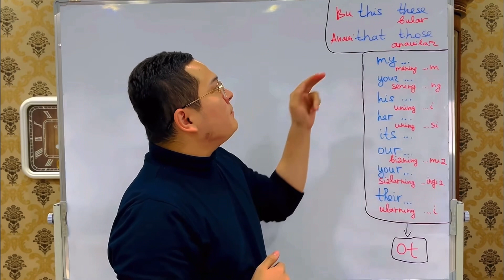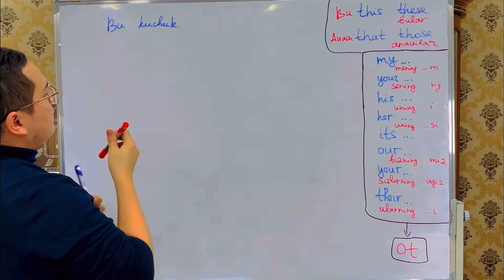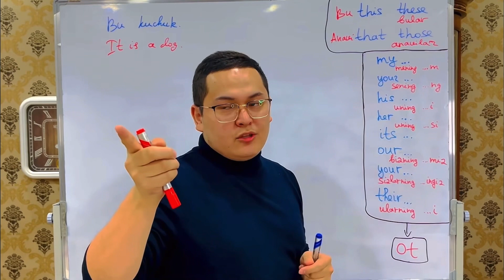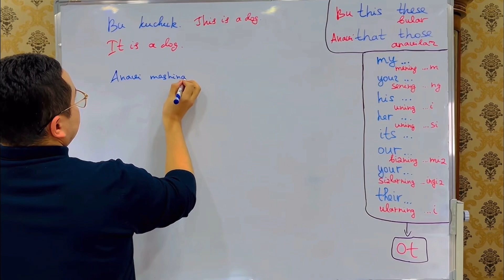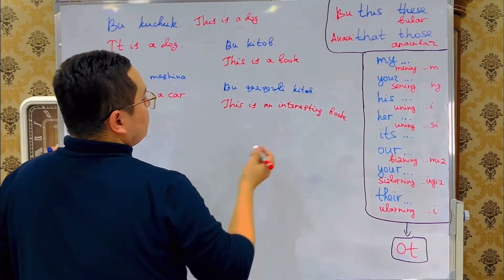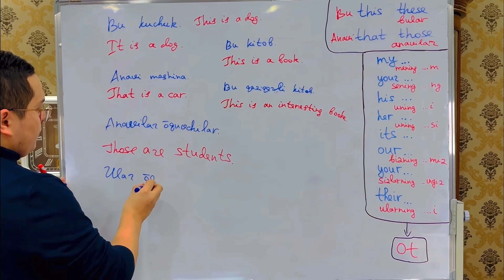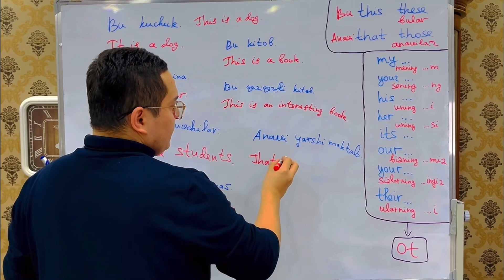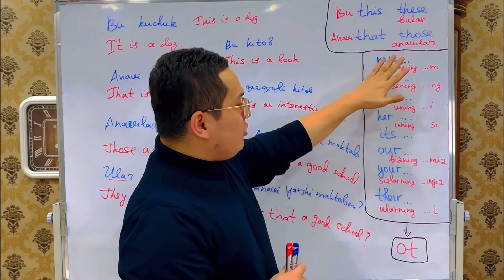Ingliz tilida Bu, Anavi - This, That deyishni o’rganish. Ingliz tili 0 dan boshlang’ichlar uchun. 9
29-dekabrgacha❗️YANGI YIL SKIDKASI❗️

Agar inglizchani 0 dan👉chet-elda bemalol ishlata oladigan darajada o’rganmoqchi bo’lsangiz👇

Ingliz tili 0 dan kursimni oling❗️

To’liq kurs ❌440$❌edi
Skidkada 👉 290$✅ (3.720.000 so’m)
(1-60 ta dars)

2 ga bo’lib olish ❌220$❌edi
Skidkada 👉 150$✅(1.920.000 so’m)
(1-30 ta dars)

Maqul keganini tanlab👇

Yoki telefon qiling karta tashab beramiz.

yoki - Saytga kirib o'zingiz ko'rib chiqib, sotib oling.